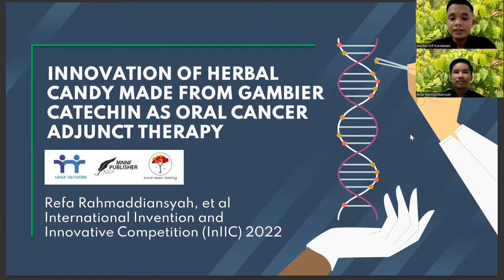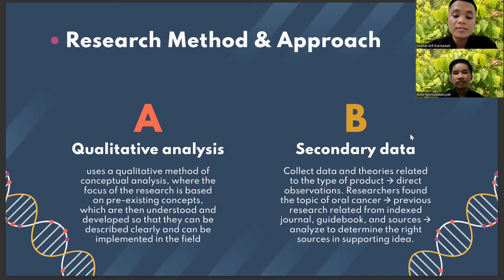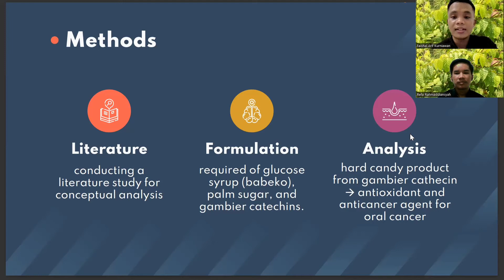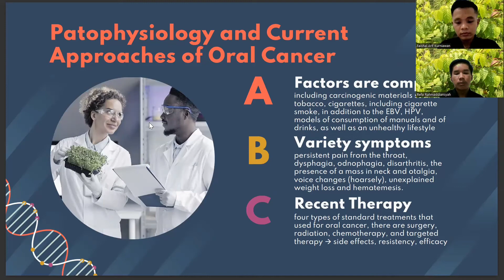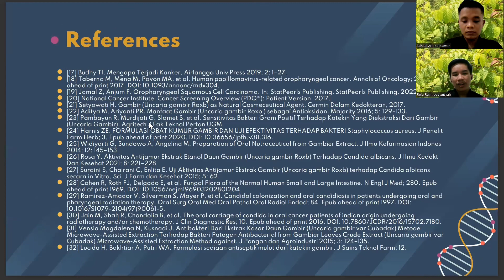Innovation of Herbal Candy Made from Gambier Catechin Uncaria gambir Roxb as Oral Cancer Theraphy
Title  : Innovation of Herbal Candy Made from Gambier Catechin (Uncaria gambir Roxb) as Oral Cancer Adjunct Therapy
Institution : Universitas Andalas
Category : B2: Higher Institution Students (Science, Engineering & Technology)
Advisor                  : Dr. Rauza Sukma Rita, PhD
Leader                : Faishal Arif Kurniawan
Members : Refa Rahmaddiansyah
Reference No : 1915